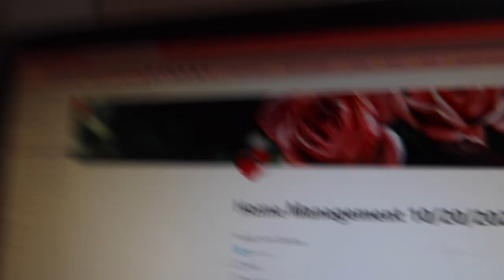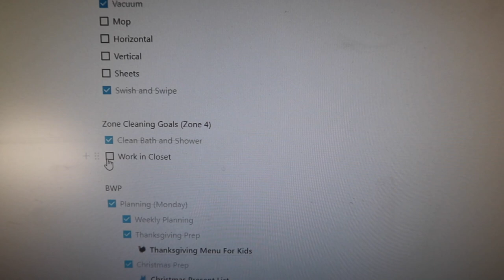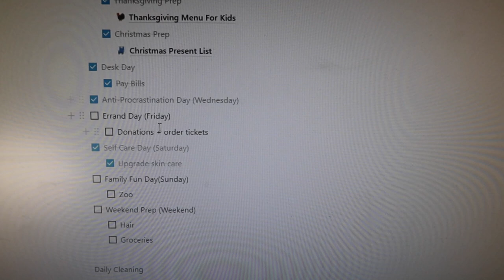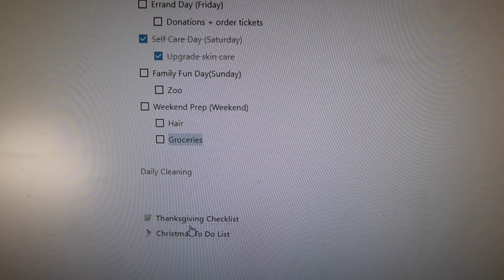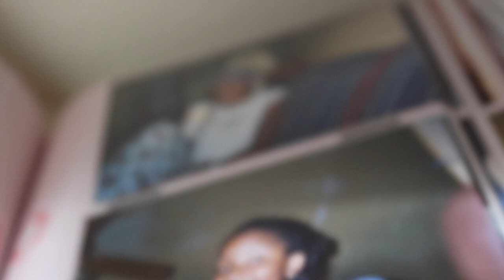VLOG-Decluttering Tough Love, Weekly Home Blessing Adjustments, Daily Cleaning, Zone Cleaning Closet